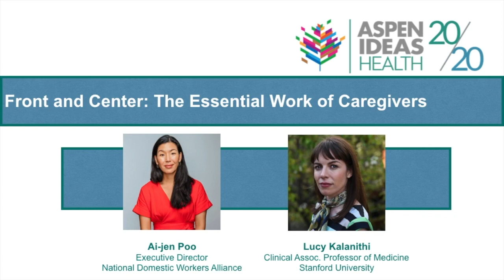Front & Center: The Essential Work of Caregivers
From direct care workers in nursing homes to family members in our own homes, COVID-19 has allowed us to witness the extraordinary contributions of caregivers as never before. What is it like to be a caregiver during the pandemic? What protections are needed for those caring for the sickest and most vulnerable people? Above all, what does "essential work" really mean, and how do we ensure that recognition and protections for caregivers and other essential workers carry on once the current crisis has abated? On May 21, 2020, Ai-jen Poo, Executive Director of the National Domestic Workers Alliance and Lucy Kalanithi, Clinical Associate Professor of Medicine at Stanford University, joined AspenIdeasHealth to discuss these important questions and more.